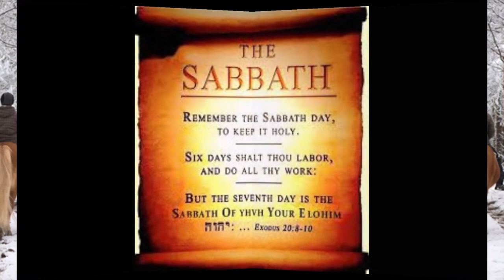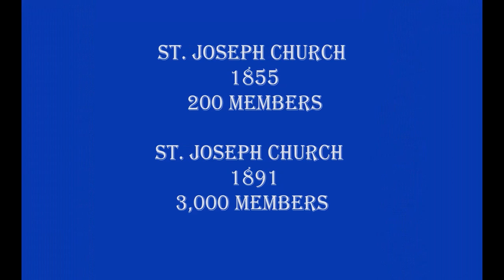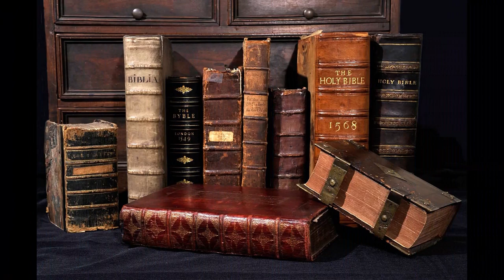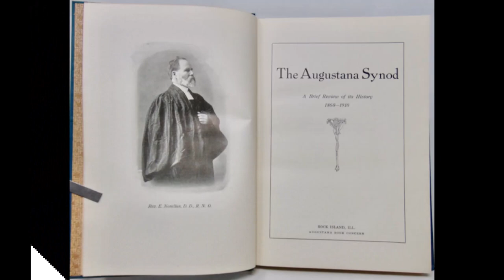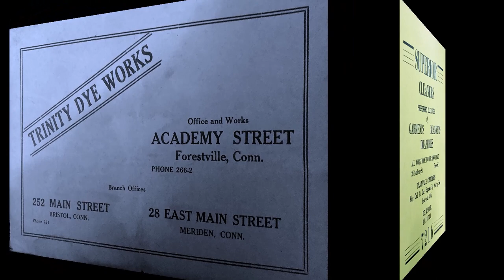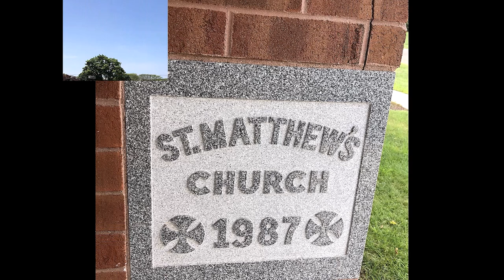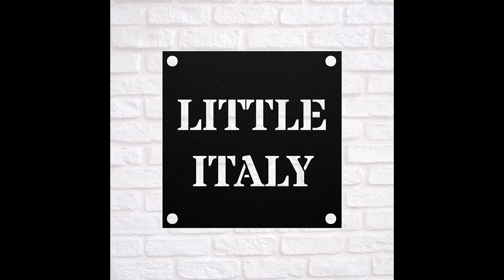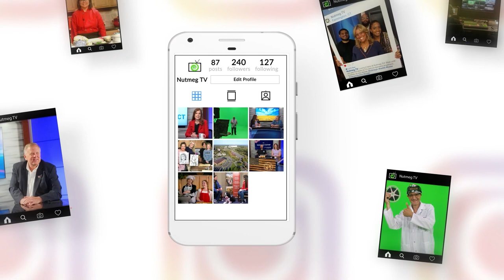The Growth of Bristol and Forestville - E015 - Recycled Then and Now pt 3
Take a trip down memory lane and reminisce about the way things were as local historian, Tom Dickau, presents his extensive research on the Transition from Europe to America and how Bristol and Forestville have grown to where they are today. You don’t want to miss this multi-part series.